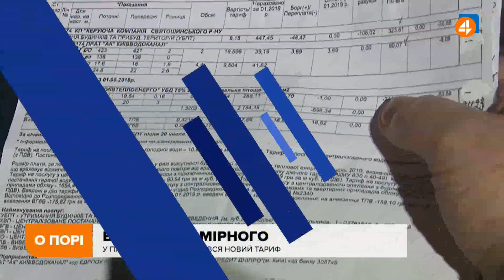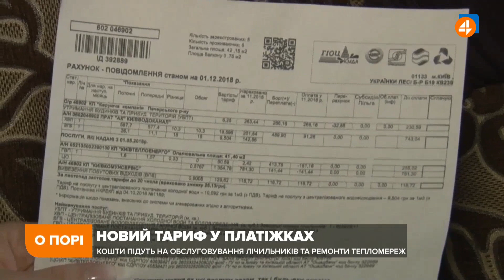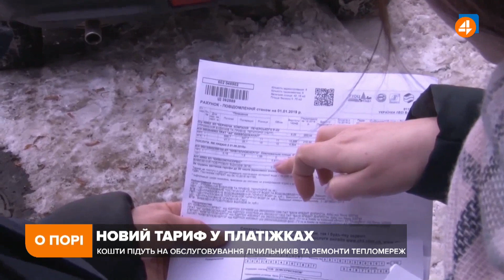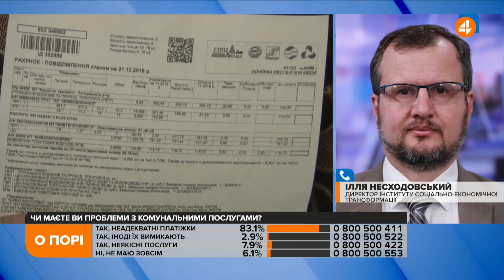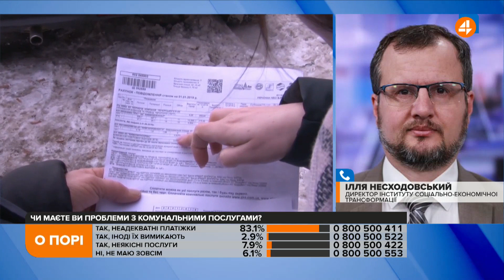Нові тарифи на газ / Газогін та антикремлівські санкції / Антон Малеєв — О порі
Гість — Антон Малеєв, політичний експерт

— Що важливого розгляне Верховна Рада у перший сесійний тиждень після канікул?
— Вилучити газогін «Північний потік-2» з пакету санкцій проти Росії. Такого хоче Австрія. Чи підтримають країну в Європі?